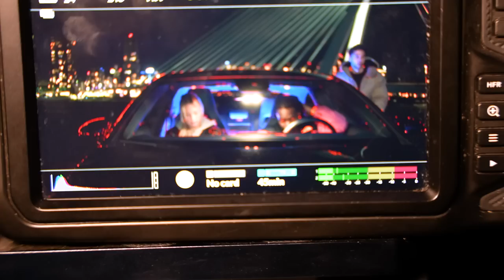DIT IS MIJN VRIENDIN IN DE CLIP! BACKSTAGE BIJ DE OPNAMES! 🎥